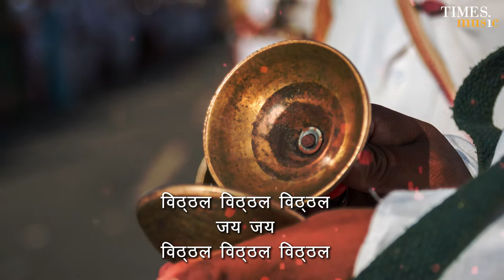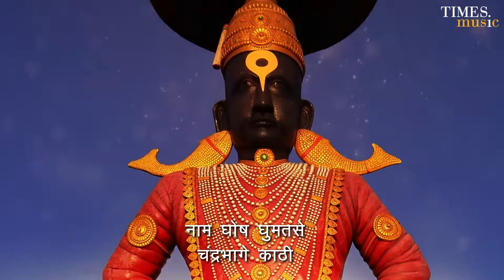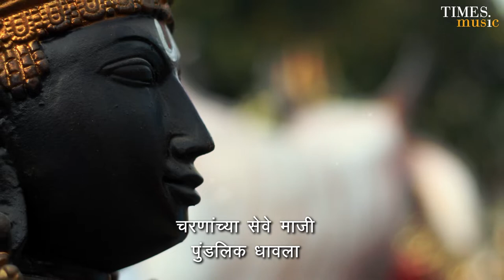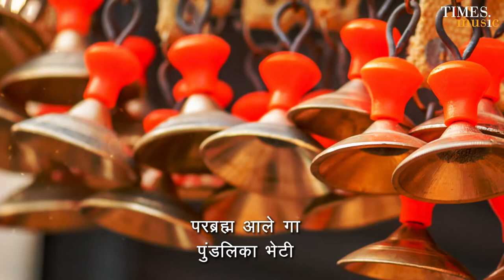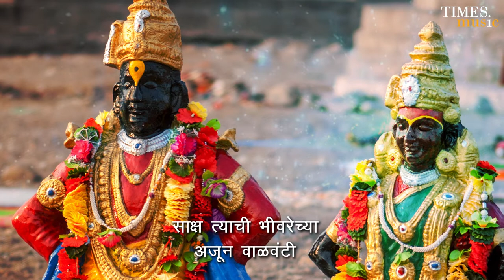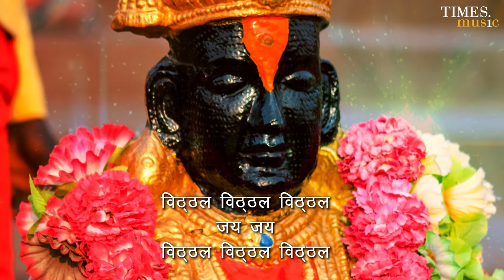Parbrahma Aale Ga | Bela Shende | Hrishikesh Rande | Ashish Mujumdar | Times Music Marathi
Track - Parbrahma Aale Ga
Album - Motiyancha Chur
Singer - Hrishikesh Rande
Language - Marathi
Lyrics - Usha Tilak